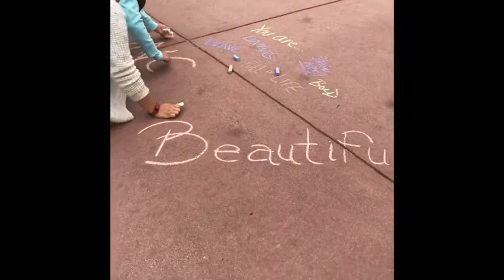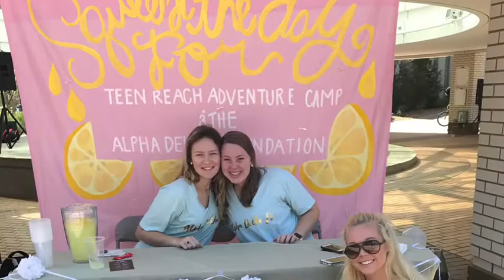Sorority Girls can Change the World Chapter 4 “Philanthropy”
How Sororities Rock and how to make a difference doing more than just your philanthropy. Let's talk about a service social